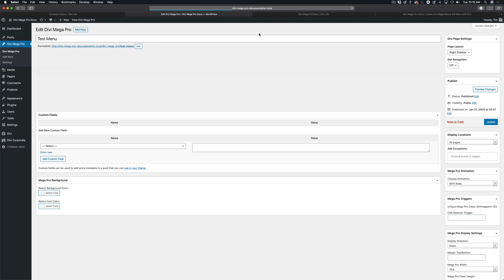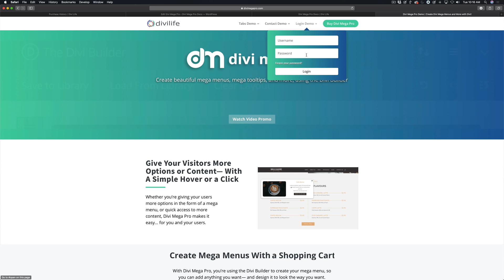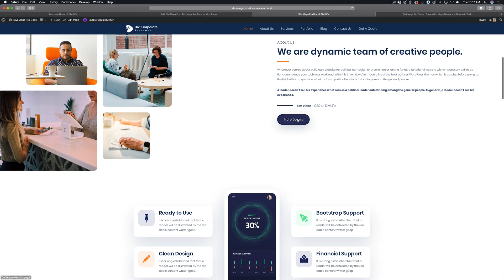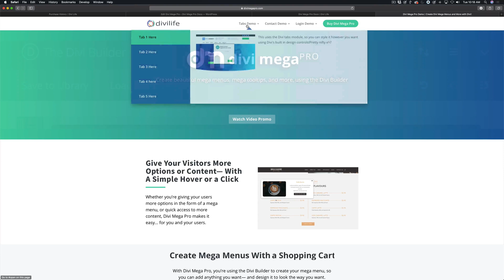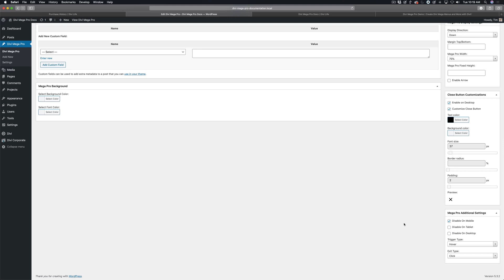The Different Exit Types for your Divi Mega Menu (Divi Mega Pro)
With Divi Mega Pro, you can have your mega menu disappear on hover or click. For example, the default behavior will make your mega menu (or mega tooltip) close/disappear if the user's mouse leaves the trigger or mega menu area. Or, you can make the mega menu stay open until the user clicks somewhere else on the screen.